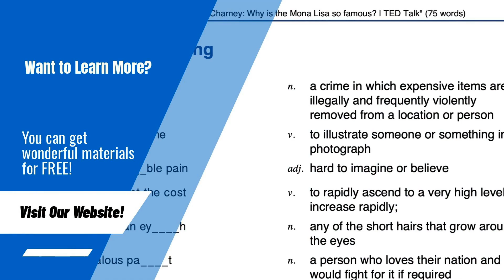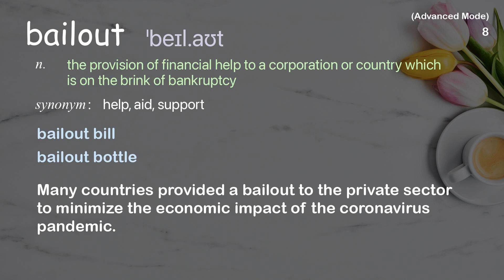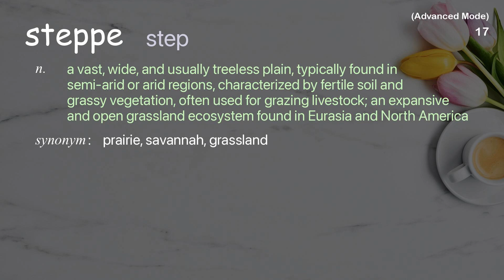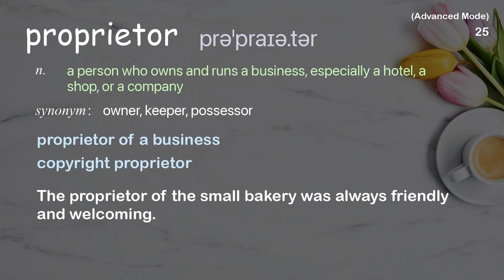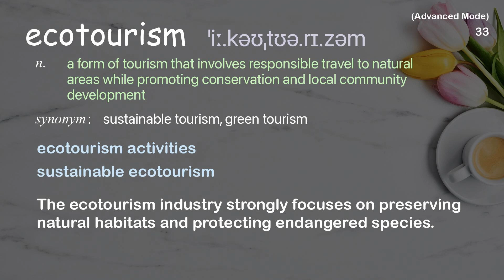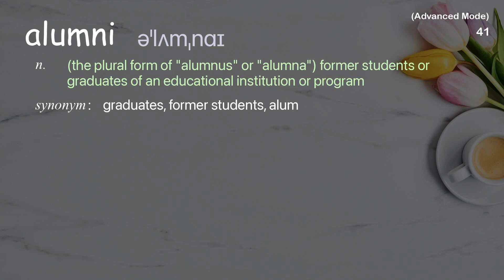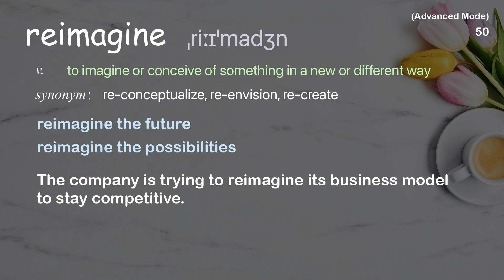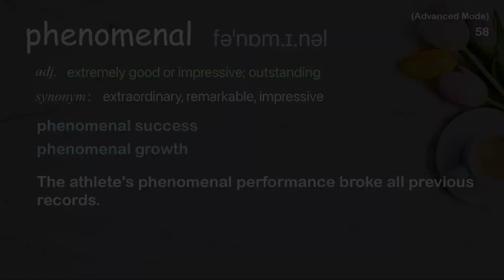58 Advanced Academic Words Ref from "John Gerzema: The post-crisis consumer | TED Talk"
■PLEASE NOTE

■Reference Source
John Gerzema: The post-crisis consumer | TED Talk